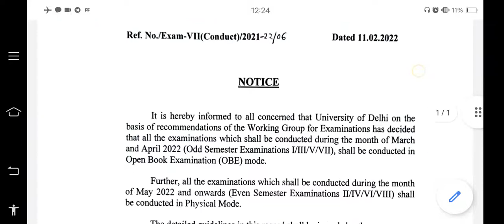NOTICE for DU SOL